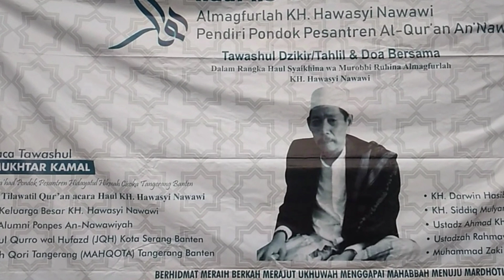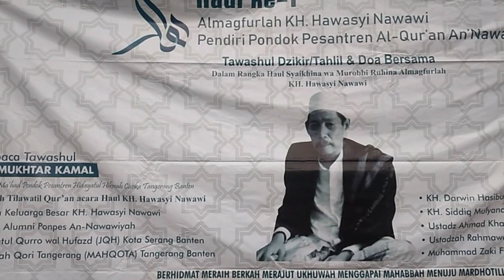Live streaming ziarah kubur makam kh hawasi [qori legendaris internasional]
almarhum kh hawasi bin kh Nawawi,pendiri pon pes Qur'anayah sumur Bandung,jayanti, Tangerang,banten.